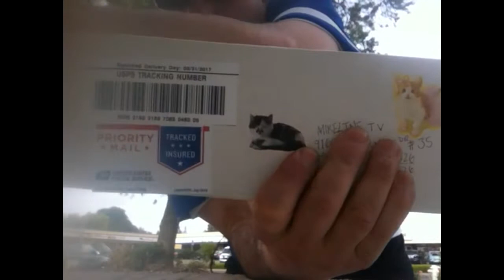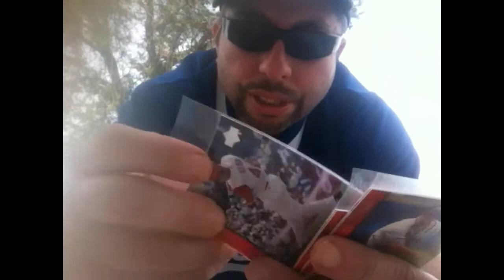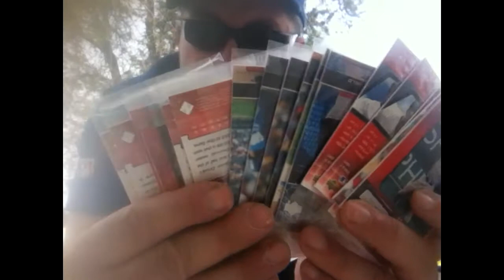Mikey's Mailday #63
I won his 200 sub contest,  just kidding!   I took this package to the hoods, lol  to show off with my Filopian YTubers
Go DODGERS! Go DODGERS, and Go DODGERS!  He is now a part of my MNC Baseball production crew, so please to him, thank you